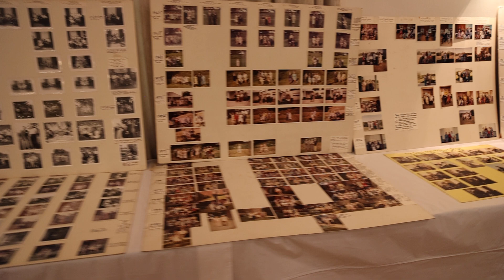75th Bowers Reunion Family Displays and Reunion Photos 2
Family Group Displays and Reunion Photo Displays at the 75th and final reunion of the descendants of John Henry Bowers and Mary Jane Orndorff of Carroll County, Maryland. Held at St. Paul's United Church of Christ, Westminster, Maryland.